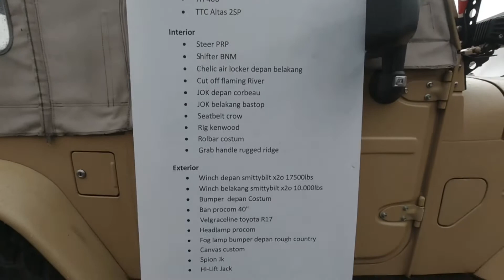mobil adventure off-road 4x4 di Boot iims 2022 ada jeep landrover jimny nissan vitara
Boot IOF di acara iims 2022 jiexpo